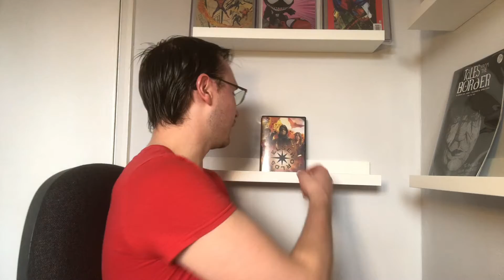DCs arrowverse crisis review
I take a look at the cross over series crisis on infinite earths